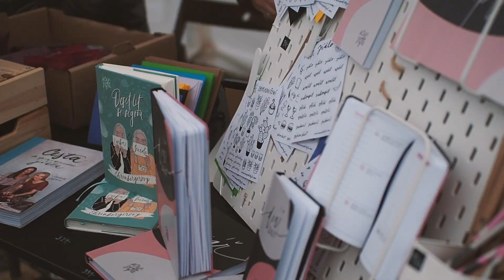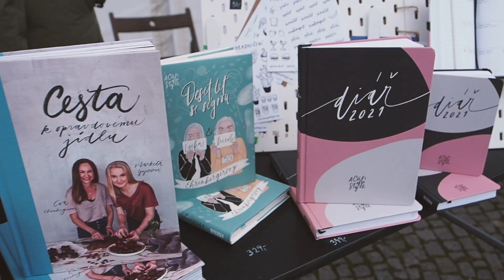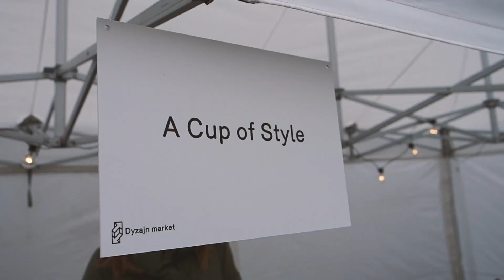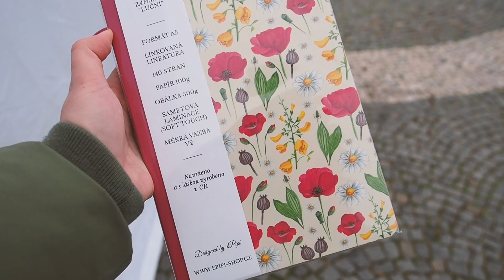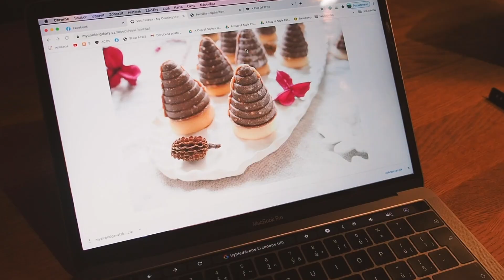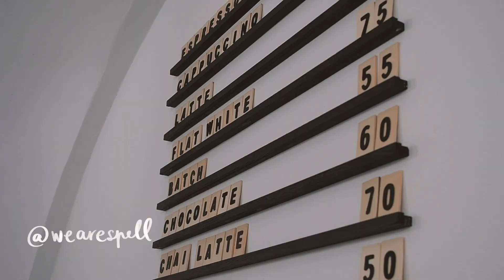VÁNOČNÍ VLOG | Víkend na Dyzajn marketu!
Vánoční trh Dyzajn market, Emičky vycházky a balení vánočních objednávek ❤️

Chceš si objednat něco od nás? Mrkni na náš e-shop

L U C K Y I N S T A G R A M

Natočeno foťákem OM-D EM5 Mark II
Střih v Adobe Premiere.

FAQ

Jste sestry?

Co jste studovaly?
Obě jsme vystudovaly Marketingovou komunikaci a PR. Lucka na VŠFS, Nicole na FSV UK.

Většina fotek na blogu je focena na Olympus OM-D EM5 Mark II.